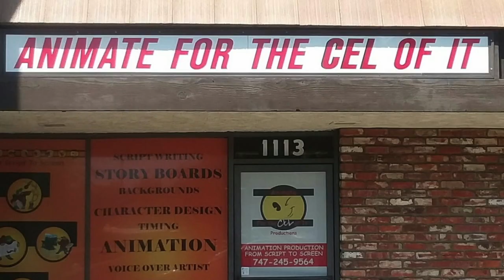How to not give up, Don't give in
To Achieve Your Dreams Ep04
Don't give up, Don't give in!